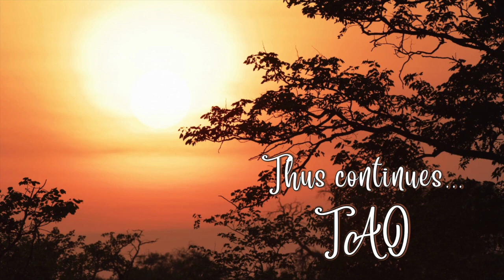Tao Overflows - What Is Jati Samran?